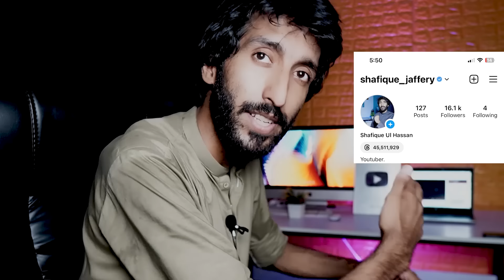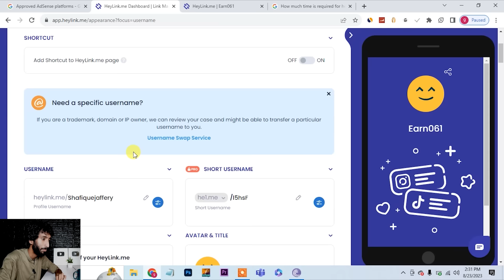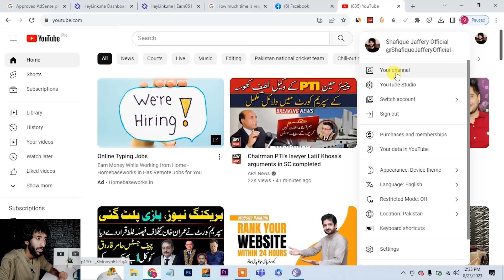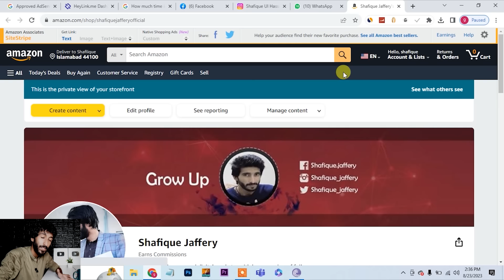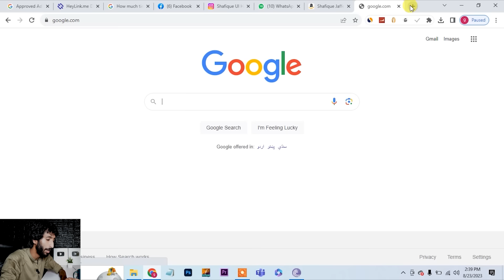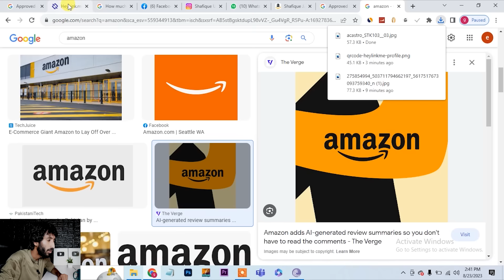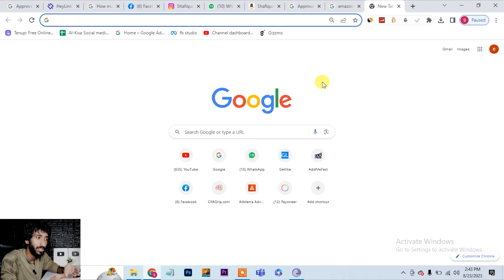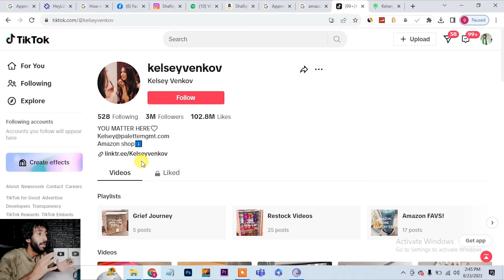Google Link Earning , Heylink.me , Online earning in pakistan by links management.